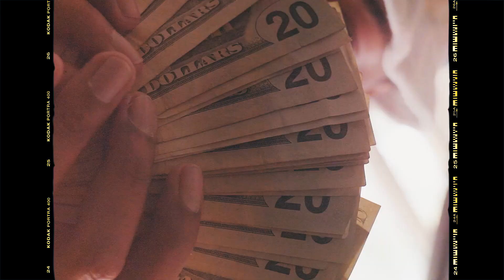Touchmoney Cease - Vroom (Freestyle) (2020 New Official Music Video) (Dir. By Reilly Balcom)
Touchmoney Cease is back with an official music video for his "Vroom" freestyle.

Filmed and directed by Reilly Balcom